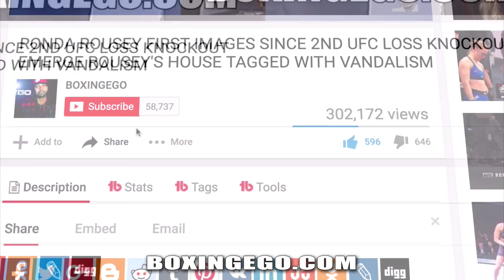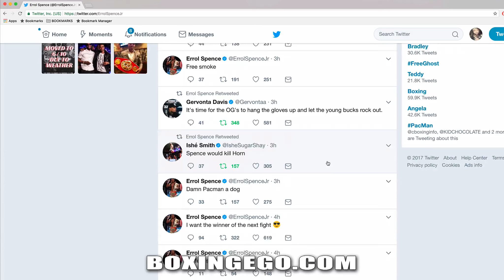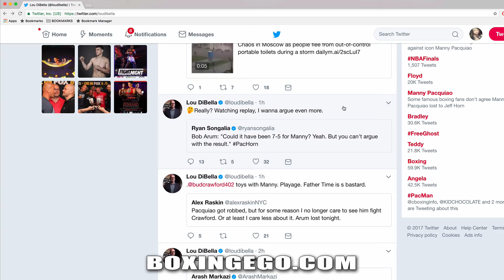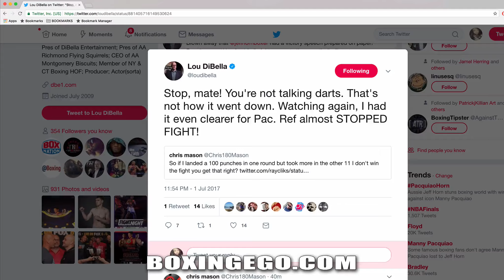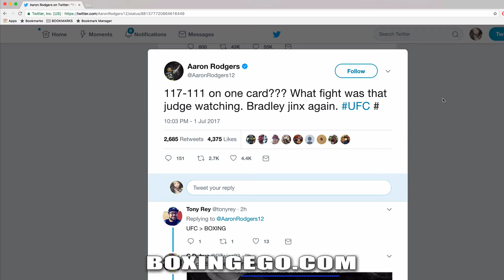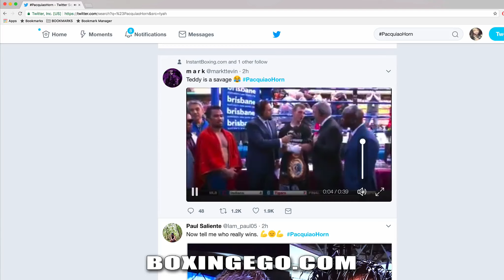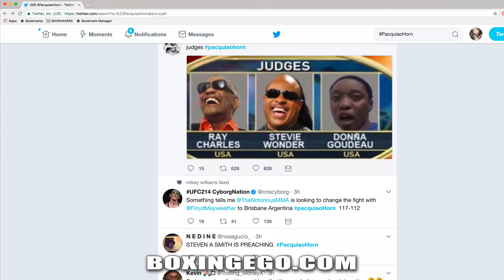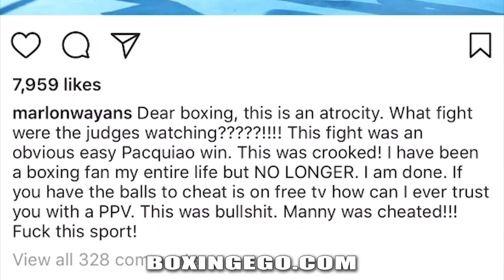Celebrities & Internet REACTS to Manny Pacquiao vs. Jeff Horn OUTCOME -Boxingego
Internet immediate REACTIONS to Manny Pacquiao vs. Jeff Horn OUTCOME  EGO OF BOXINGEGO (FORMERLY EGOSWORLD1) displays for boxing fans.